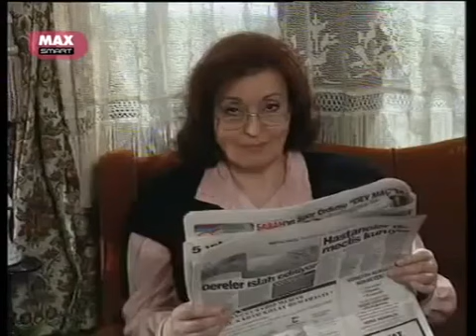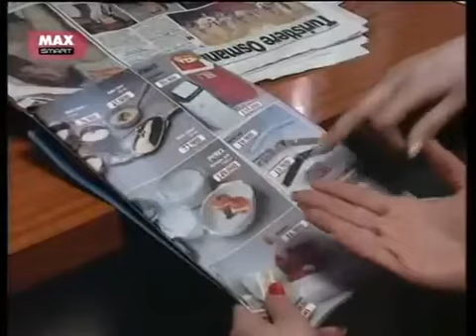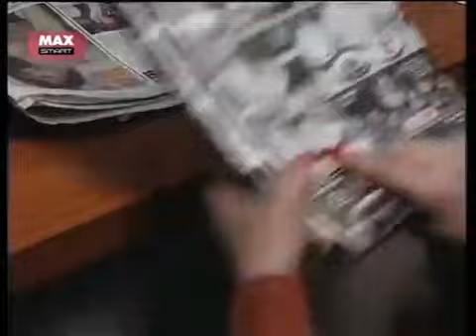Kızlar Yurdu 13 Bölüm 1992 Perran Kutman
1992 - Türkiye Tür : Aile ,  Komedi ,  Macera  Süre: 42 Dak. Oyuncular :  Perran Kutman , Ali Berge , Ahmet Acan,  Ekrem Dumer